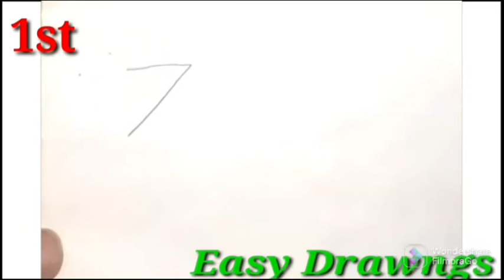Five Easy Drawngs @MessiahElArtista @SandraCiresArt j